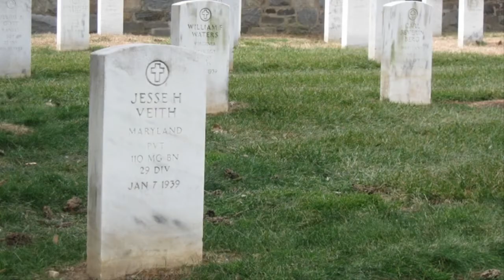Army of maenads: Death fills the air￼